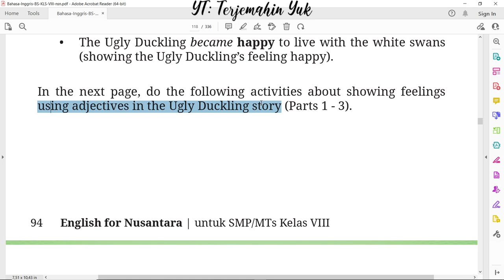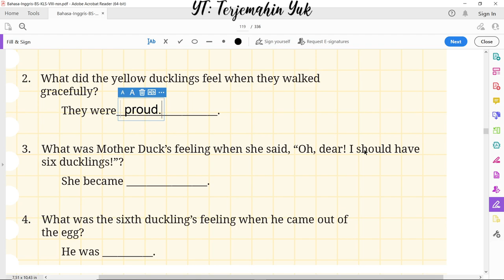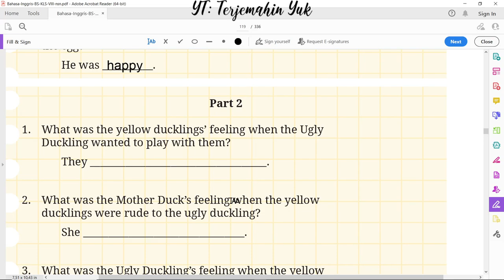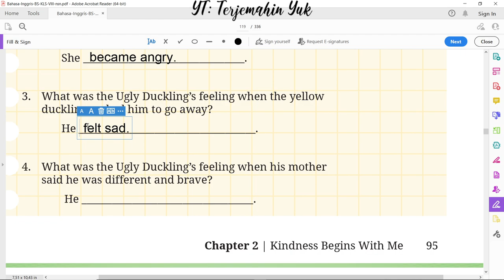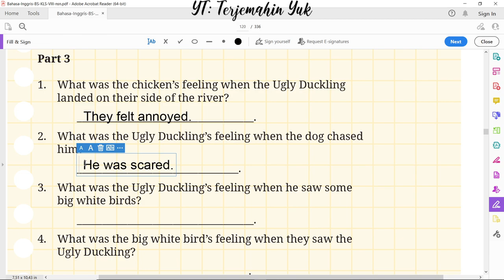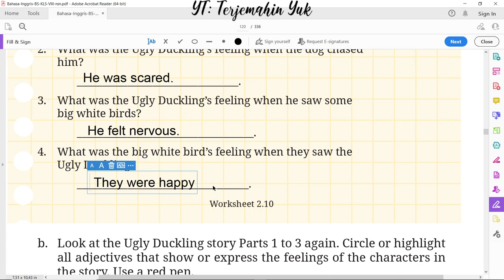Hal. 94-96 kelas 8 Terjemahan Buku Bahasa Inggris SMP MTS Kurikulum Merdeka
Pergunakan adjective untuk menjawab tugas di part 1 - 3
terjemahin yuk
terjemahinyuk
terjemahkan yuk
Kelas VIII
English for Nusantara
kunci jawaban
pelajaran
halaman 94 95 96 Belanja di Shopee: